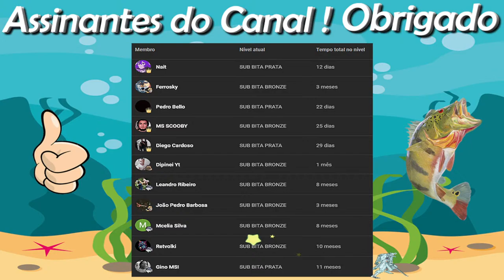FISHING PLANET :: MISSÃO CONGO / PEIXE MONSTRO - CONTINUA P.2 ::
FISHING PLANET :: CONGO PEIXE MONSTRO - CONTINUA P.2.
OBRIGADO A TODOS OS ASSINANTES DO CANAL!!!
Seja membro deste canal e ajude:
:: DOAÇÃO - SE PUDER AJUDAR ::
:: COMUNIDADES LEPONTELLO ::
Sejam Bem Vindos !!!

ULTIMATE FISHING 2,
ZALASIE ULTIMATE FISHING 2,
CARPA ULTIMATE FISHING 2,
CARP ULTIMATE FISHING 2,
CALL OF THE WILD THE ANGLER,
COW THE ANGLER,
TheHUNTER - CALL OF THE WILD,
FISHING PLANET,

00:00 - Abertura.
04:10 - Gameplay.